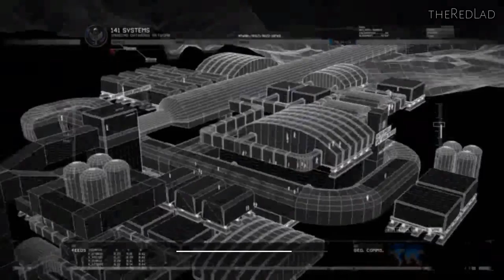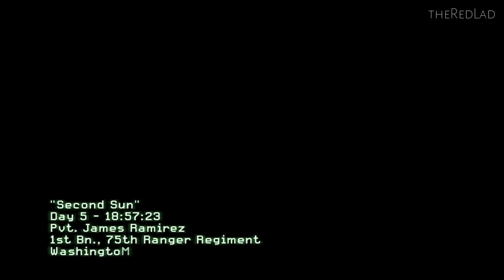Call of Duty-Modern Warfare 2 : Second Sun [Mission 13] {Gameplay/Walkthrough}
Act 3
Mission 13 : Second Sun
[No Commentary]

IGN Review :Over the years the Call of Duty series has set the bar for immersive, action-packed, cinematic FPS gaming, and no matter what camp you're from there's no denying the franchise's influence on the industry. When Infinity Ward moved from the classic World War II setting and blazed new ground with Modern Warfare we saw the first obvious split within the world of Call of Duty. The series dropped its historic focus, created a new cast of characters, and began treading on new ground by taking the first-person shooter genre to new locales, and pushing the boundaries of what military games are willing to show. With Modern Warfare 2, the sheer amount of hype has been practically inescapable, with preorders alone setting it up as one of the biggest selling games of all time, the addition of even more multiplayer modes and features, and the game's new Special Operations mode has set Infinity Ward's lastest up as the game to beat this year.

Modern Warfare 2 is by far the least traditional of the series, with the core package broken up into three main pillars of gameplay. Single-player fans have their main campaign, if you're down for more co-op gameplay either locally or via online connection you've got the new Spec Ops mode, and Modern Warfare's groundbreaking multiplayer is back, and truly better than ever. There's an overwhelming amount of content to experience, but with each mode being 100% standalone in nature, you're getting three completely different experiences all in one. That, however, also plays a huge factor into how your final opinion of Modern Warfare 2 as a whole turns out.

First and foremost is the single-player experience. As the anchor of the Call of Duty world, campaign mode is back, and it's intense. You'll instantly get a sense of just how far the improved engine has come when you're thrown into the bustling streets of Rio de Janeiro's favela, the ice-capped mountains of Kazakhstan, the dusty roads of Afghanistan, and other unexpected locales. On the visual side of things, Modern Warfare 2 is an obvious step up over Call of Duty 4 and World at War, with a stronger emphasis on complex terrain in the environments, weather effects, destructible objects, and the overall sense of action and chaos that comes with so many visual improvements. This is only complemented further by the increased attention to sound design, with the effects of many returning weapons being re-recorded,even more in-level chatter amongst your allies, and a truly captivating score by Hans Zimmer which builds based on specific in-game moments. Modern Warfare 2 feels like an action movie through and through, with the production values alone dating Infinity Ward's last game, Call of Duty 4, quite a bit.

At the same time, the single-player campaign has its issues. For starters, it's short. I've been playing Call of Duty 4 steadily since its release, and my first completion of the Modern Warfare 2 campaign came in at just under five hours on regular difficulty. Playing through on hardened will add another hour and a half onto that. Modern Warfare 2 is definitely more chaotic this time around – partially due to the new visual effects and upped production values – and with the improved enemy AI and tough scenario design you'll be fighting for every checkpoint. One of the larger visual changes to the game's heads-up display this time around is the blood splatter system. In previous Call of Duty offerings you'd get damaged, the screen would start to shade red, and you'd be required to seek cover before your vision returned to normal. Modern Warfare 2 employs a new system, actually having a thicker blood layer added to up the realism. There's been some discussion on whether the splatter is too distracting, and in my experience with the game it's far from an issue. You'll be able to take more hits on easier difficulty settings, so while a few well-placed shots will drop players on hardened or veteran modes the added splatter is an acceptable trade-off for more overall health

For the vast majority of the experience, Modern Warfare 2 is best enjoyed with friends either locally or via online. The core campaign may have taken a bit of a hit, but in its place is an incredibly well done debut mode called Spec Ops. For those that don't know, Special Operations mode is an arcade-inspired challenge mode that can be played single player for the most part (minus a few co-op specific challenges), but is obviously designed around two-person team play. The mode is broken up into five tiers, each with missions that have a possible three stars to gain based on difficulty level in each of the 23 missions.